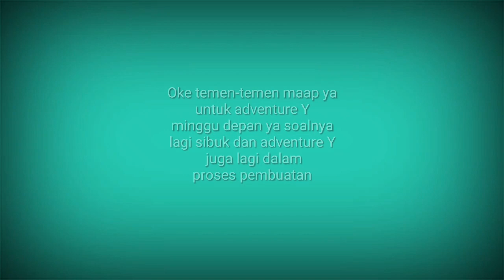TOBOT TITAN DARI KARDUS BISA BERUBAH 골판지에서 토봇 CARDBOARD DIY TOBOT TITAN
Oke temen-temen jadi untuk adventure y minggu depan ya soalnya lagi sibuk dan membuat adventure Y juga lumayan sulit ya dan ini juga lagi dalam proses pembuatan

jadi hari ini saya bakalan me-review mainan tobot titan dari kardus yang udah lama banget jadi maap kalo udah jelek dan rusak-rusak

Kreasi-kreasi yang mudah dibikin dengan bahan-bahan yang mudah kalian temui

Terus berkreatifitas bersama

⚠peringatan⚠

Bagi temen-temen yang belum silakan:

✔(like) jika menurut kalian videonya bagus ya😄

✔(komen) jika ada hal yang ingin disampaikan oleh temen-temen😊